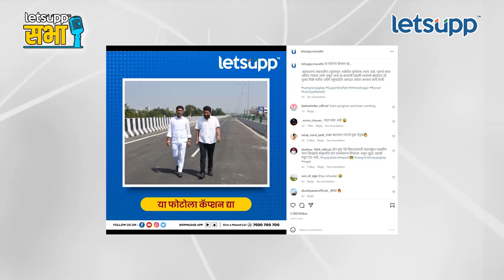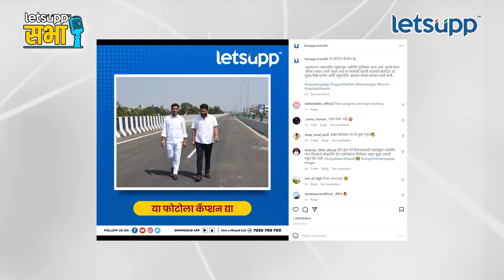Sangram Jagtap : सासरे भाजपचे आणि जावई राष्ट्रवादीचा; संग्राम जगताप काय म्हणाले? | LetsUpp Marathi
अहमदनगर शहराचे आमदार संग्राम जगताप यांची 'लेटस्अप सभा' कार्यक्रमात विशेष मुलाखत झाली. ते राजकीय सोयरिक ते राजकारणावर भरभरून बोलले.